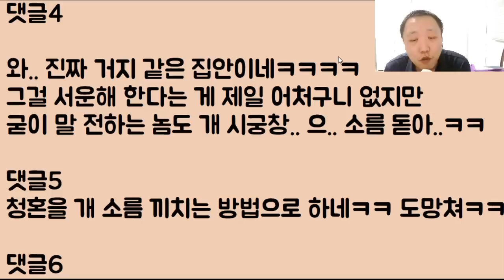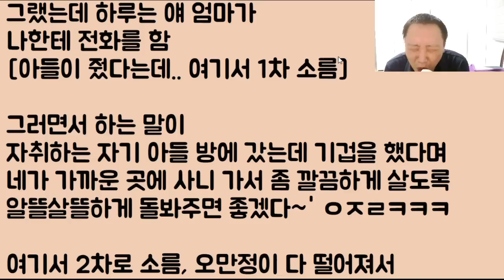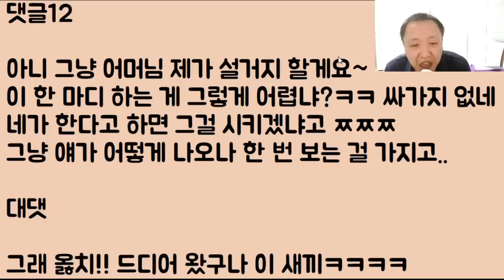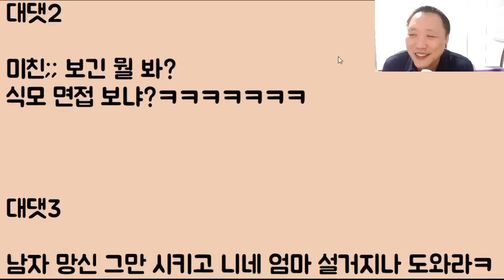[불합격ㅋㅋㅋ] 남친 집에 초대를 받음 근데 나 설거지 안 했다고 미운 털이 제대로 박혔어ㅋㅋ 아니 미친? 누가 결혼한대? 할매 김칫국 오지네ㅋㅋ